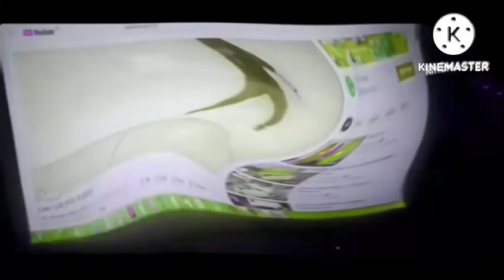Preview 214537 V4.5 Gets Everything Add Round 257